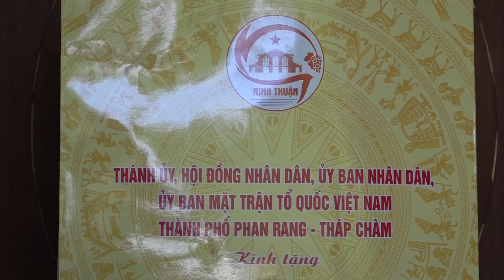Lãnh đạo UBND Thành phố tổ chức đoàn đi thăm, tặng quà các gia đình Thương binh Liệt sỹ